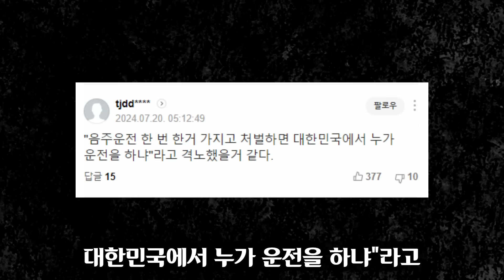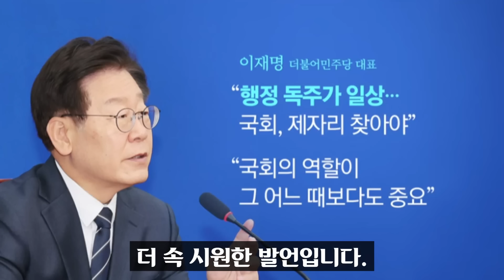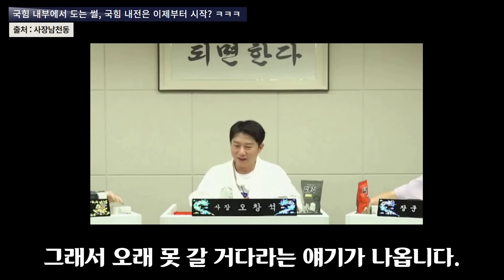윤석열 난리났다ㅋ 음주운전한 대통령실 직원, 40일만에 대기발령!? "컨트롤타워가 없다".. 용산 내부 폭로가 충격인 이유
◎ 쿠팡 쇼핑 제품 목록(화면 좌측 하단에 제품보기로 확인 가능합니다)
쿠잉 무소음 레트로 미니 냉장고
삼성전자 인버터 제습기 18L
시프이컴 무소음 리모컨
Hyades 휴대용 접이식 선풍기
라피타 IPL 자동조사 레이저 제모기 혼합색상
[색상선택형] LG전자 디오스 오브제컬렉션 빌트인 4도어냉장고